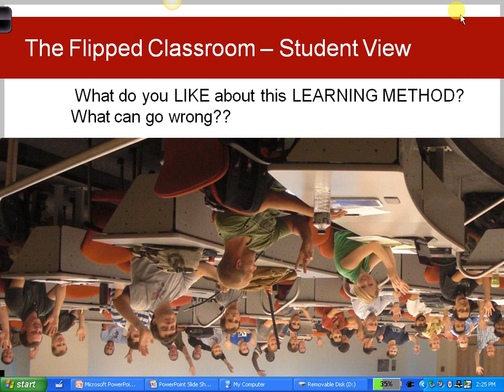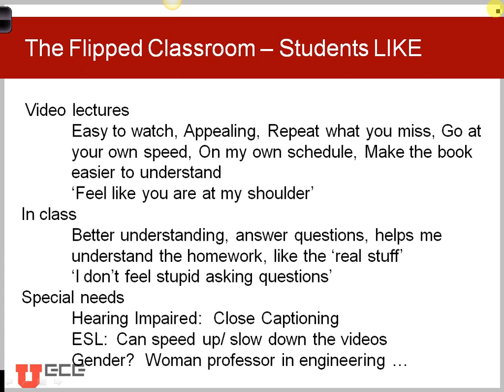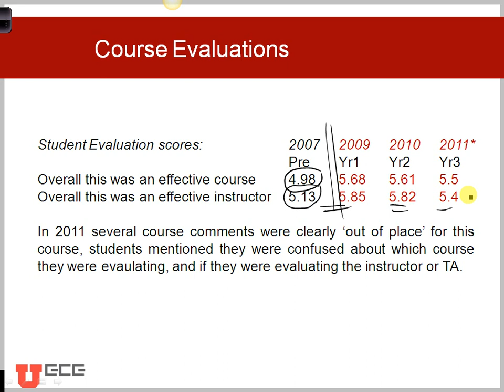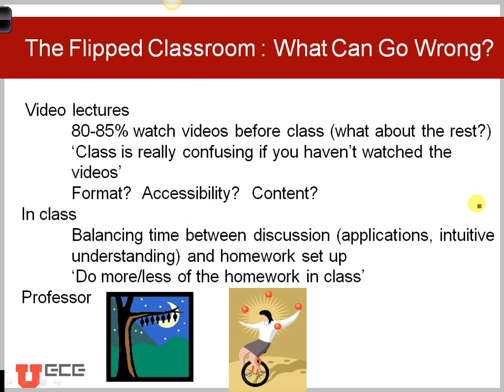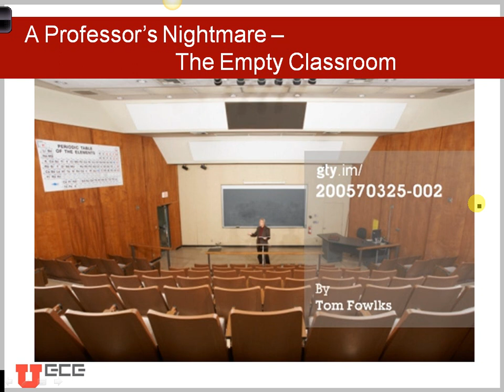The Flipped Classroom 3 (of 7): The Student Point of View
I teach intro to electromagnetics at the University of Utah with a 'flipped classroom' approach.  In these videos, I talk about what I do, why, and how.  More details (scroll down to the youtube icon) Video 3 of 7.  This video describes the student point of view -- what they like and don't like, what seems to work, etc.